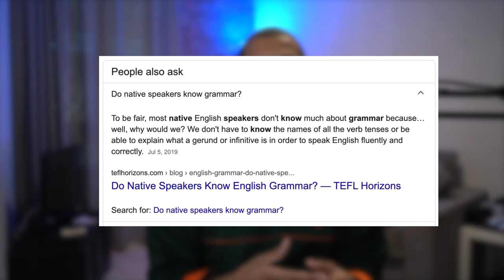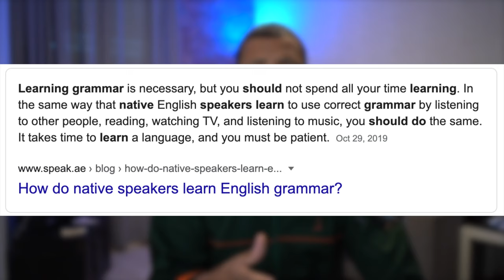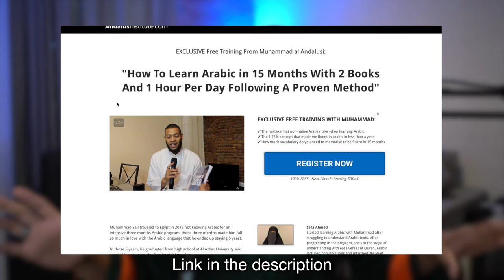Learn Arabic grammar - What it actually takes?